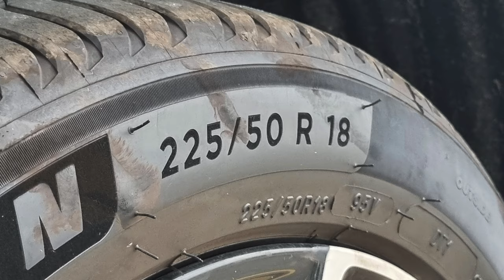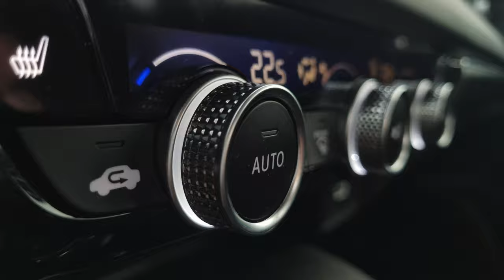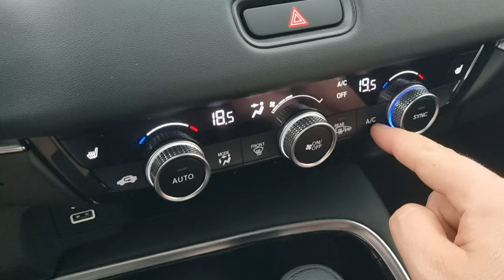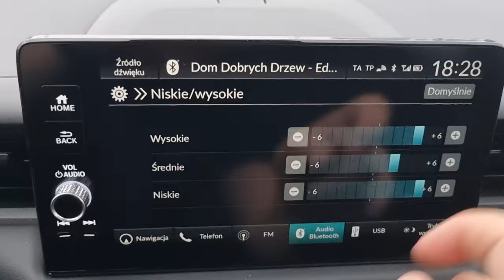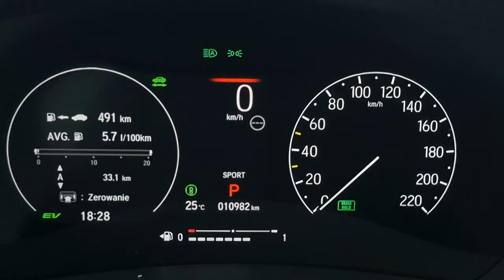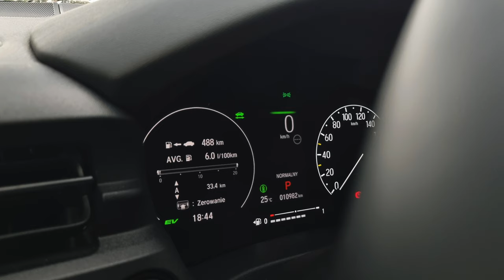Honda HR-V 2022 Test | Nowe rozdanie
Oto zupełnie nowa Honda HR-V. A może po prostu - zupełnie nowa Honda.
Tak, ten samochód pokazuje nam, w jakim kierunku zmierza dziś japoński producent. Co się zmieniło, co pozostało, jak jeździ i ile kosztuje nowy model - odpowiem na to w dzisiejszym teście.
Serdecznie zapraszam.

Bohater odcinka: Honda HR-V 1.5 i-MMD eCVT 2WD eHEV

Rywale: Toyota C-HR, Renault Captur